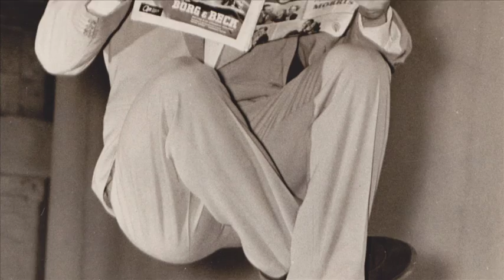Cole Bros signs on for Worldwide Circus Summit 2015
John Pugh, a legend among tent show owners, will bring his Cole Bros. Circus to the Worldwide Circus Summit 2015 at Big E fairgrounds in West Springfield, MA.  Video produced by Lane Talburt